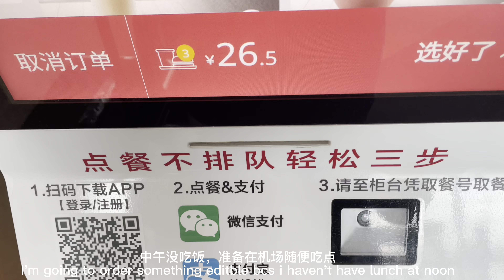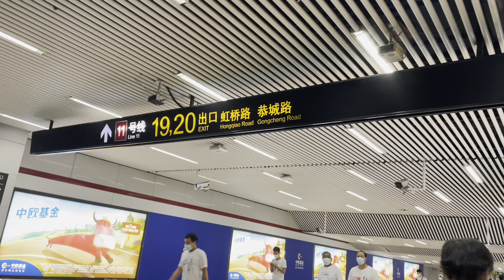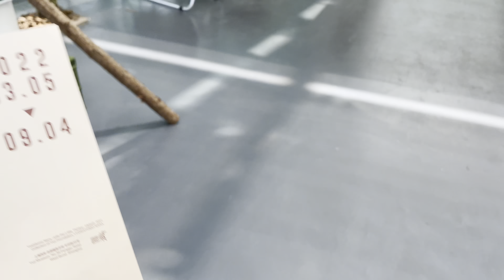[Eng&中字]vlog| back to ShangHai; see Nara's exhibition ;holiday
Hi guys!(Please watch my video with 720P/1080P! ) Now it's summer holiday for me and I will back to my hometown Shanghai. So I will keep filming my video and showing you guys on YouTube!!
I hope you guys enjoy this productive day(s) in my vlog as a college student~
Device: iphone12; MacBook Pro
About me: I am a freshman in the Chinese University
          I love to take pictures of everything
          I was born in Shanghai